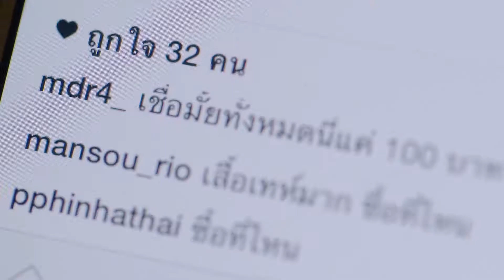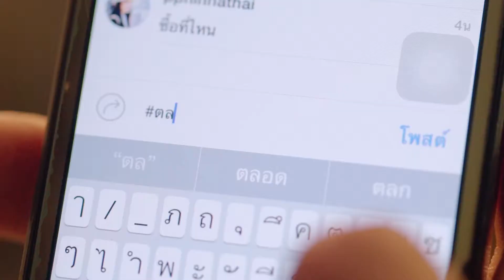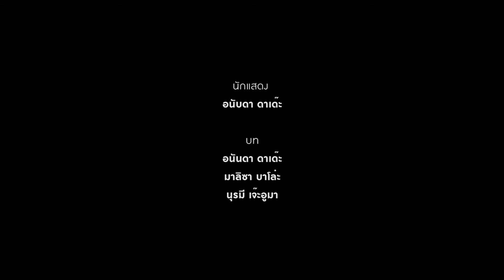หลาดรู